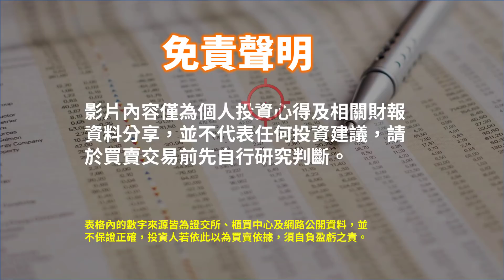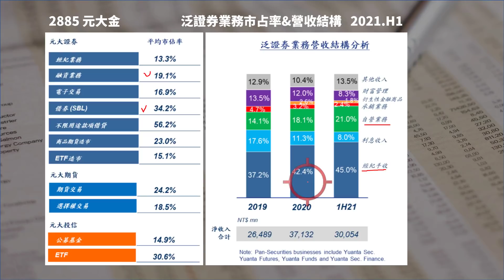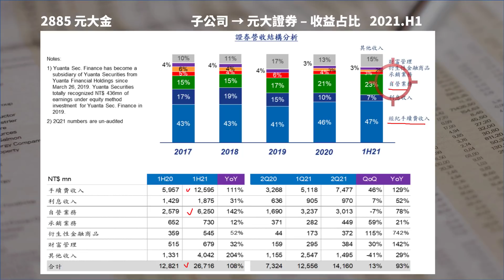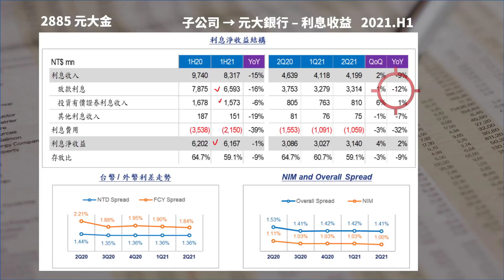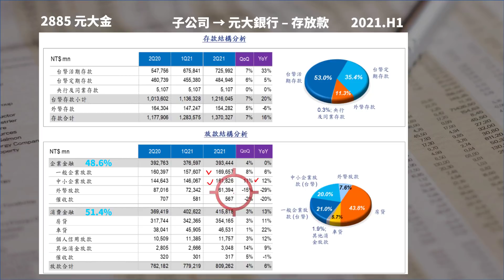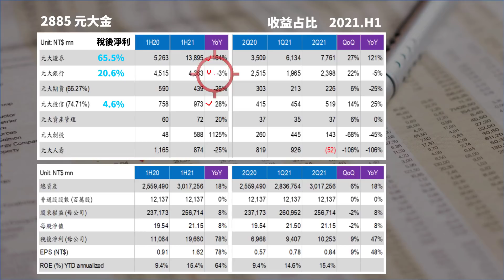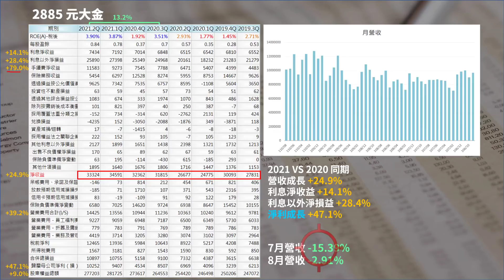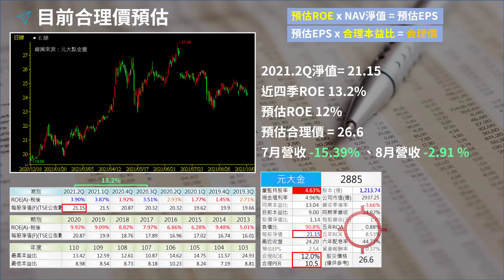2885 元大金估價回顧檢視，現在還可以存股嗎? | Haoway 股價值多少系列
2885 元大金估價回顧檢視，現在還可以存股嗎?

是84檔其他電子業類股 (最新第二季)

指標個股：
2317 鴻海、2354 鴻準、2373 震旦行、2495 普安
2464 盟立、2360 致茂、6201 亞弘電、6146 耕興
2474 可成、3030 德律、2433 互盛電、8383 千附

影片內容：

估價檢視及驗證
個股近期現況

上一次元大金的估價是在2021年1月，截至目前已經更新了三個季度的財報，這次來看一下當初估的價格以及後續所公佈的財報，投資人該怎麼去重估合理價。

如果你有想要知道哪一檔金融股存股效益，可以在影片下方留言，Haoway 會找時間製作影片，大家一起學習如何存金融股或是存ETF喔。

資料來源：元大證券、公開資訊觀測站、證交所、公司網站